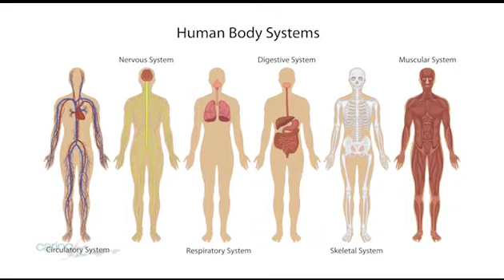What is Naturopathic Oncology?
Dr. Rubin explains naturopathic oncology, and how the principles of naturopathic medicine help improve patient outcomes.